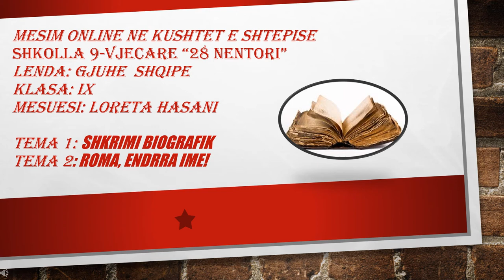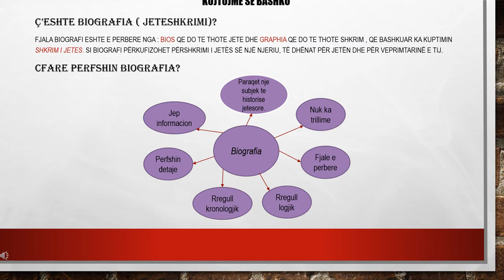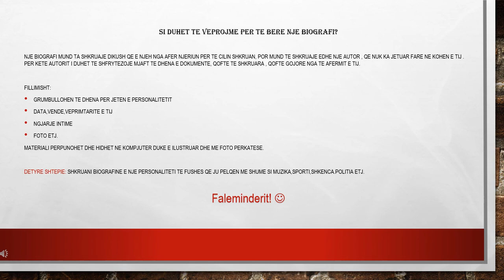Gjuhë shqipe 9. Shkrimi biografik. Roma , ëndrra ime. Mësuese:Loreta Hasani.